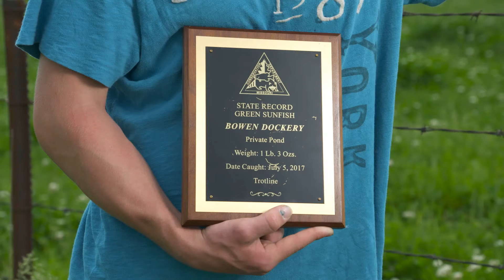Missouri Record Fish Stories - Shovelnose Sturgeon and Green Sunfish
ARE YOU READY TO TOP THIS RECORD? – The Missouri state record catch for shovelnose sturgeon was set in 2001 by James Dockery. In 2017, his son Bowen would set the state record for the green sunfish. See how this record-breaking family affair is a whopper of a story.